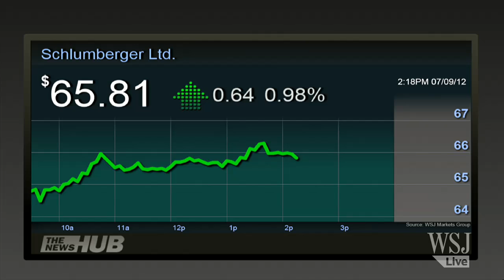The Future of Energy: Fracking in China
WSJ Heard On the Street's Liam Denning visits Mean Street to profile Schlumberger's latest entry into exploring China's substantial shale gas potential. Photo: Reuters.